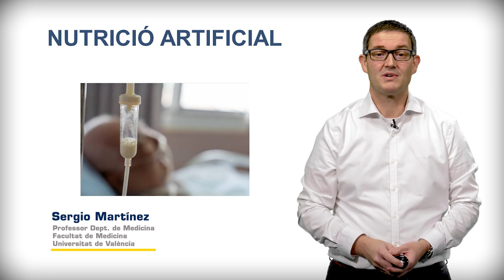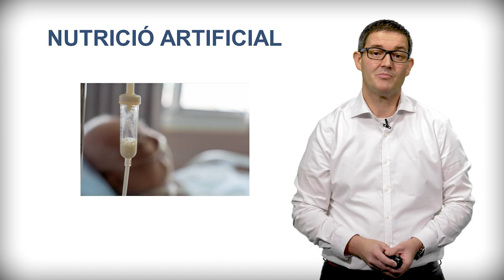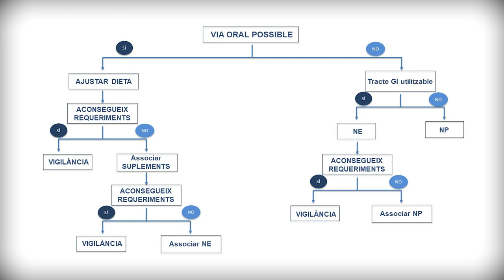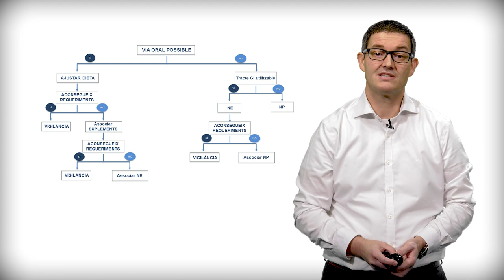Nutrición artificial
Autor: Sergio Martínez

La malnutrición es una entidad frecuente. Requiere un tratamiento adecuado para evitar complicaciones. En ocasiones, es necesaria la administración de nutrición artificial (enteral o parenteral).